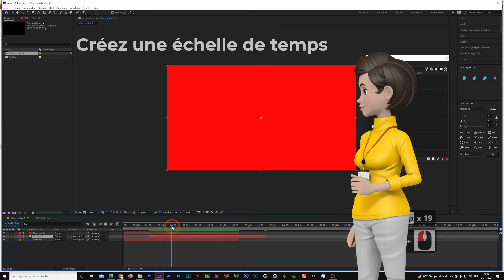9_Créez une échelle de temps